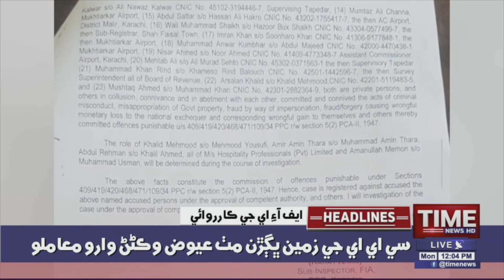Time News Headlines 12 PM |22 November 2021